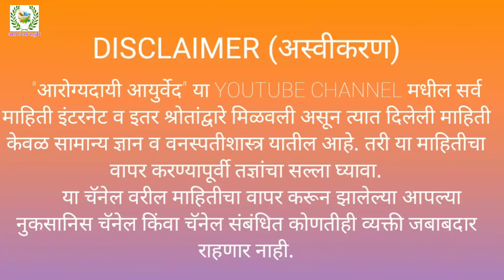गुप्तांगाजवळील खाज,खरूज,नायटा,गजकर्ण यांवर सर्वात सोप्पा व जवळचा उपाय।झेंडूची फुले।remedyforeching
मित्रांनो गुप्तांगात जवळील खाज सहनही होत नाही आणि सांगताही येत नाही. परंतु असे काही सोपे घरगुती उपाय असतात, यांचा वापर करून तुम्ही या पासून सुटका मिळवू शकता. असाच एक आजचा उपाय मी तुम्हाला सांगणार आहे. याचा उपयोग तुम्ही तुमच्या शरीराच्या नैसर्गिक प्रकृतीप्रमाणे आणि तुमच्या विवेकबुद्धीने केल्यास तुम्हाला खाज, खरुज, नायटा, गजकर्ण यांपासून हमखास सुटका मिळेल.

 टीम-आरोग्यदायी आयुर्वेद
 धन्यवाद